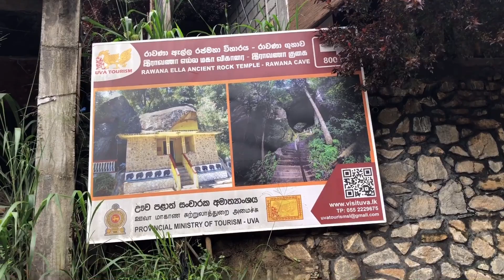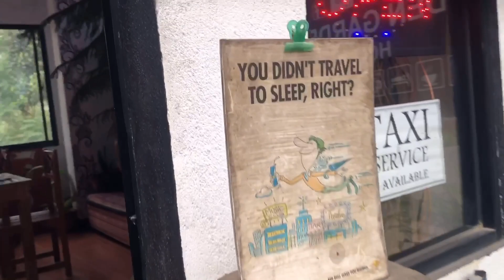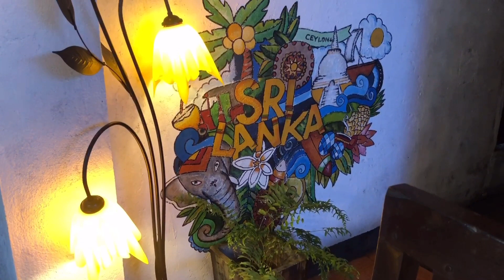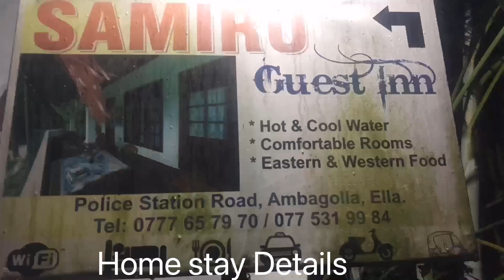Ella//രാവണൻ സീതയെ ഒളിപ്പിച്ച ഗുഹ/Ravana's Kingdome/Vlog 7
Starting a series about Srilanka from today